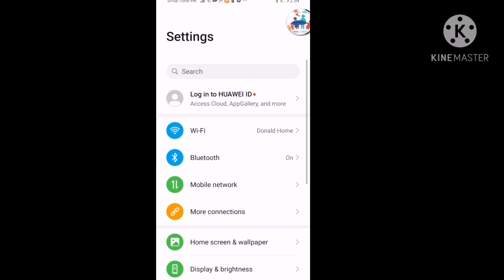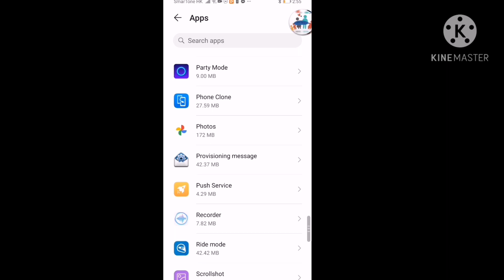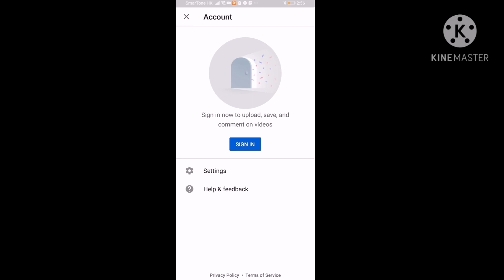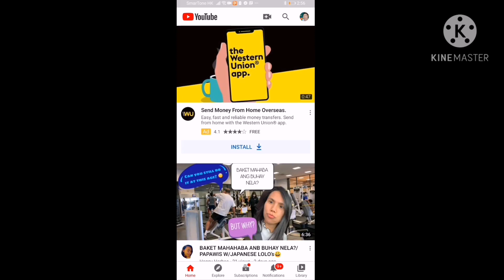How to sign out YouTube account using mobile phone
Tutorial on how to sign out YouTube account using mobile android phone.